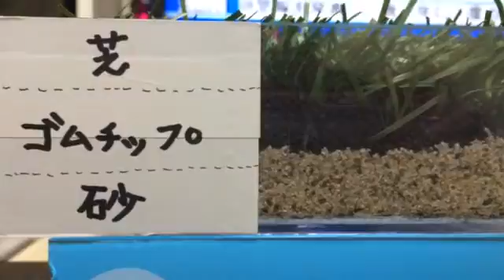ロングパイル人工芝 サッカー 神奈川県鶴見区